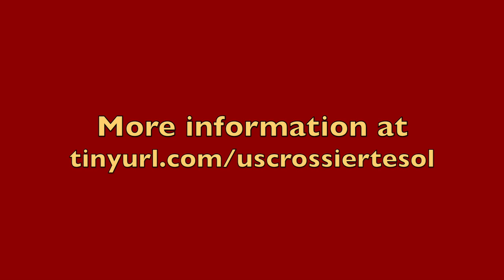Dr. Jenifer Crawford: Who Are English Language Learners?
Dr. Jenifer Crawford is an associate professor of clinical education in the teacher education concentration at USC Rossier School of Education. In this video, Crawford defines English Language Learners, and shares what tools educators can use as language teachers.